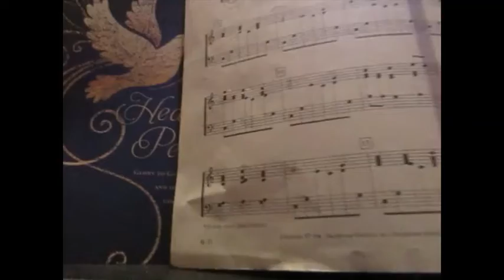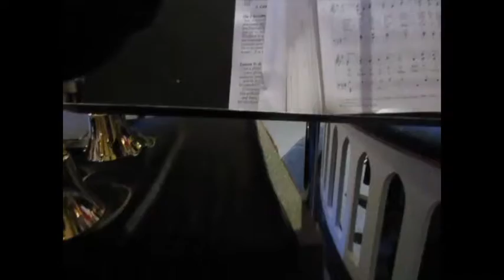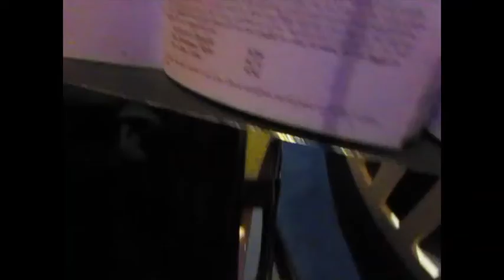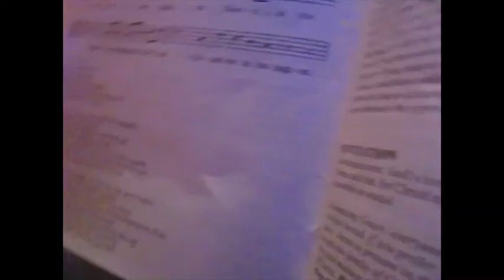Christmas Eve Service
Christmas Eve service with handbells at amazing grace in Aberdeen WA